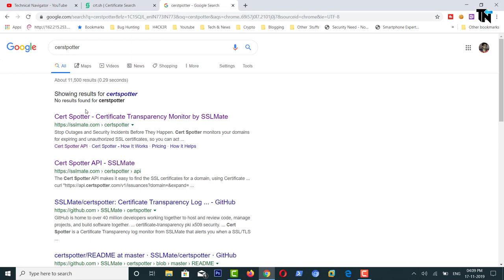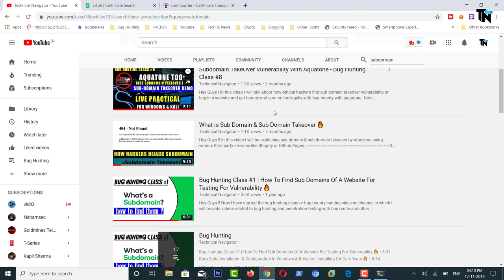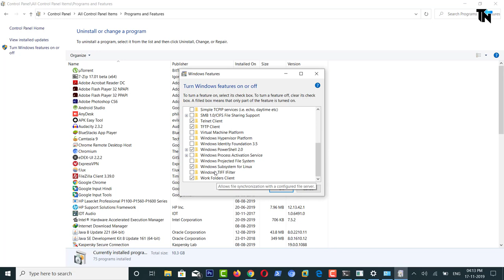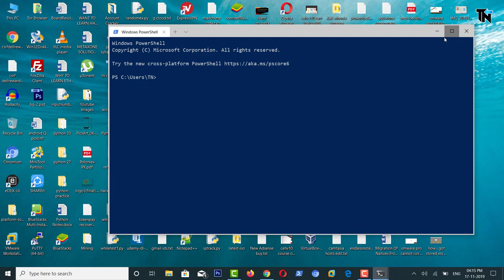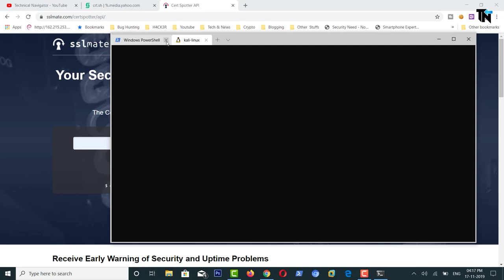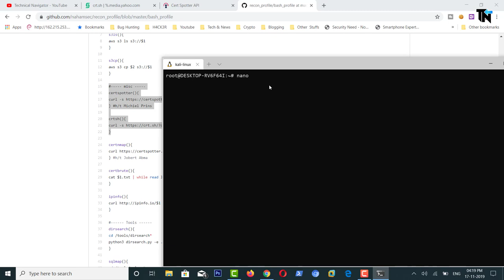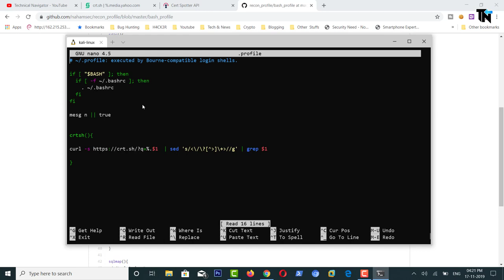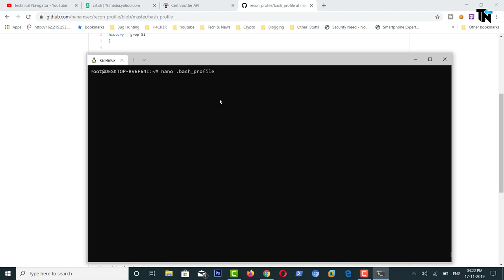Setup crt.sh & certspotter In Windows Terminal For Subdomain Hunting - Bug Hunting Class # 11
Hello Guys !!
In this bug hunting class session we will be seeing how we can install and use certsh & cerspotter in windows terminal for subdomain enumeration.

▶ Videos Of Ethical Hacking, Tips n Tricks, Cyber Security & Technology.